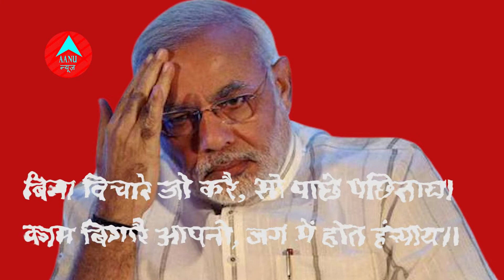महेश शर्मा ने ACS अवनीश अवस्थी से कहा हमें शरमिंदगी हो रही है कि हमारी सरकार है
Aanu news outbreaks the conventional news reading and brings to you the real face of every information at one click!